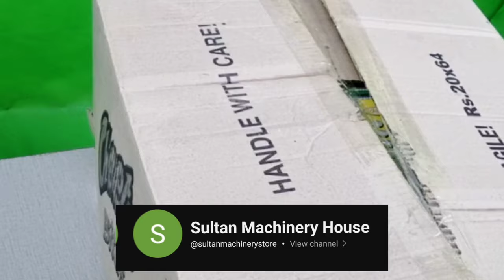Business ideas business idea at home in pakistan 2024 low investment business idea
1. Business ideas
2. Business idea at home
3. Pakistan 2024
4. Low investment business idea